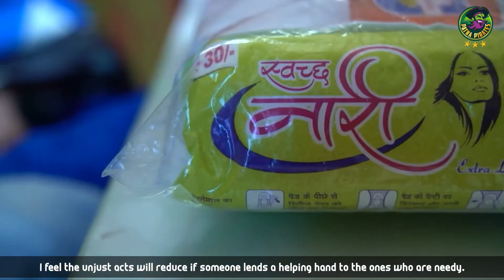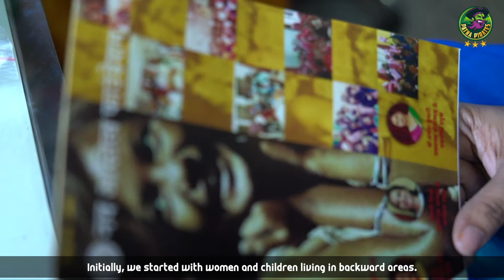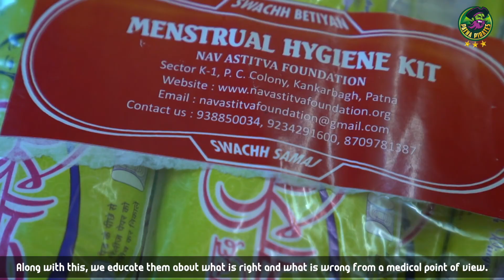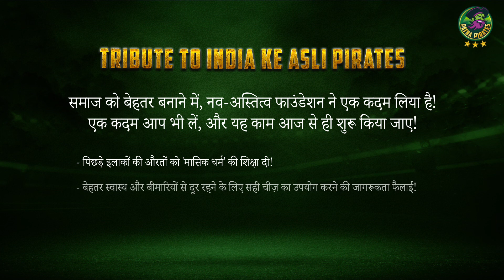PiratePeople: Episode 1 - NavAstitwa Foundation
PiratePeople एपिसोड 1⃣ में हम आपको दिखाएंगे पटना की 2⃣ होनहार औरतें, जिन्होंने 2⃣0⃣1⃣2⃣ में नवअस्तित्वा फाउंडेशन की स्थापना की थी। 🙌

देखिये इनका पूरा सफर 📹